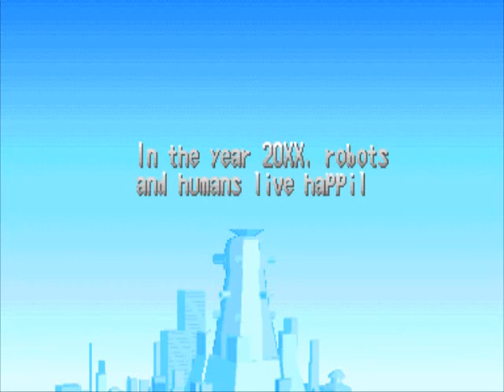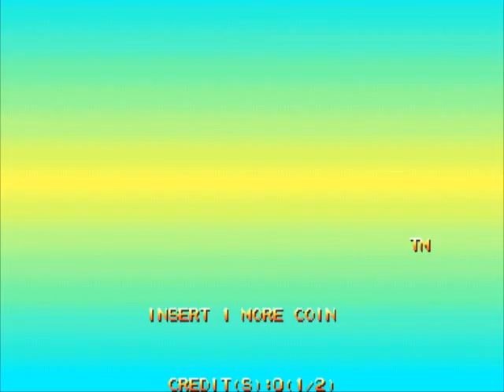Arcade Game Mega Man 2 - The Power Fighters 고전게임 록맨 2: 더 파워 파이터즈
Building upon the previous game, you must battle Dr. Wily's evil robot criminals with the help of Megaman, Protoman, Bass & Duo. Features cool 2-D graphics and the same tried & true Megaman controls. Pay attention to Dr. Light's advice and you may reach Dr. Wily's fortress and come out victorious!

- TECHNICAL -

Screen orientation : Horizontal
Video resolution : 384 x 224 pixels
Screen refresh : 59.63 Hz
Palette colors : 4096

Players : 2
Control : 8-way joystick
Buttons : 3

- TRIVIA -

This game is known in Japan as "Rockman 2 - The Power Fighters".

The game forbids the initials 'SEX' on the high score table. If you try, it gets changed to 'HKD'.

The music may seem familiar since the Japan-only Rockman Memories series uses the same music in some stages.

Victor Entertainment released a limited-edition soundtrack album for this game (Rockman 2 - The Power Fighters : Capcom Game Soundtrack - VICL-2173) on 21/09/1996.

- UPDATES -

The US version is slightly different, it has the "Winners Don't Use Drugs" screen.

* Execute a special move by pushing UP when releasing a charged attack.

- SERIES -

1. Mega Man - The Power Battle (1995)
2. Mega Man 2 - The Power Fighters (1996)

- STAFF -

Game design : Ohko
Programmers : Teruaki Hirokado, Pon, You!
Character designers : Shinji Sakashita, Satoru Yamashita, Shinua.M, "Ba-Ji Aasuki "Runta, Dja
Scroll designers : Kisabon, Buchi, Koichi Takeda, Inoyan
Sound effects : Moe.T
Music : Yuki, Hideki Okugawa (Hideki Ok), Kadota Yuko, Masato Koda, Tatsuro Zuzuki (Tatsuro-), Syun Nishigaki, Setsuo Yamamoto
Voice actors : Hekiru Shiina, Jin Yamanoi, Koji Tobe, Takashi Nagasako, Takko Ishimori
Producer : Yoshimi Ohnishi
General producer : Noritaka Funamizu

- PORTS -

* Consoles :
Nintendo GameCube (2004, "Mega Man Anniversary Collection")
Sony PlayStation 2 (2004, "Mega Man Anniversary Collection")
Microsoft XBOX (2005, "Mega Man Anniversary Collection")

록맨 2: 더 파워 파이터즈

1996년 7월에 발매된 록맨: 더 파워 배틀의 후속작. 아케이드 게임으로는 마지막 시리즈이다. 훗날 파워 배틀과 함께 '록맨 배틀 & 파이터즈' 라는 이름으로 네오지오 포켓, 플레이스테이션2 등으로 이식한 합본판으로 나오기도 했다.

다만, 네오지오에서는 간혹 특정 커맨드를 누르면 틩기는 등, 조작감이 불편하다

캐릭터별 성능은 다음과 같다.

•록맨
- 특수 이동 : 슬라이딩. 타점이 낮아서 일부 공격을 회피할 수 있다. 스피드는 중간.
- 커맨드 입력기 : 류의 승룡권처럼 쭉 올라가는 '록 어퍼'. 강화시 히트 수 증가.
- 에디의 아이템 효과 : 랏슈가 소환되며, 차지 공격 시 랏슈가 돌진 공격을 구사한다. 랏슈의 돌진 공격에는 유도 성능이 있어서 공중 히트에 성공하면 추가타도 가능하다. 점프 중에 공격하면 반응하지 않지만 점프를 하고 나서 랏슈를 밟으면 랏슈 코일로 인해 높이 점프한다.

•블루스
- 특수 이동 : 스텝. 특수 이동의 스피드가 제일 빠르다. 방패를 앞세우고 돌진하지만 실질적인 방어 능력은 없다.
- 커맨드 입력기 : 록맨 & 포르테에서 보여준 빅뱅 스트라이크와 비슷한 '블루스 스트라이크'. 강화시 히트 수 증가.
- 에디의 아이템 효과 : 비트가 소환되며, 일정 시간동안 무적이 된다.

•포르테
- 특수 이동 : 부스터. 공중에 살짝 떠서 이동하므로 땅에 떨어진 아이템 줍기가 좀 힘들다. 스피드는 중간. 유일하게 공중에서 발동이 가능하다.
- 커맨드 입력기 : 가일의 서머솔트 킥과 판박이인 '크레센트 킥'. 강화시 서머솔트를 두 번 시전하지만 아쉽게도 연결은 되지 않는다. 다만, 상대를 구석에 몰아넣은채로 시전하면 두 번 모두 연결시킬 수 있다.
- 에디의 아이템 효과 : 고스펠이 소환되며 일반 공격이나 차지 공격 1단계를 쏠 시 차지 공격 1단계에 사용하는 탄을 내밷으며 차지 공격 2단계를 쏠 경우 돌진 공격을 구사한다. 랏슈와는 다르게 두번이나 돌진 공격을 구사하지만 일정한 방향으로만 날아간다. 히트시 추가타는 가능. 점프 중에 공격하면 반응하지 않는다. 커맨드 입력기를 쓰면 대각선으로 돌진한다.

•듀오
- 특수 이동 : 보디 블로우. 전방에 공격 판정이 있어서 공격용으로 유용하게 써 먹을 수 있다. 스피드는 느림.
- 커맨드 입력기 : 나름대로 오리지널리티가 보이는(그래봐야 어퍼) 자이언트 너클. 첫타째에 무적판정이 없으며 리치도 짧아서 애매하다. 공격을 완료 했을 때 점프 버튼을 누르면 기합과 함께 점프하며 점프 후에 공격 버튼을 누르면 "자이언트 너클!"이라 외치며 내려 찍는다. 강화시 스트레이트가 추가되어 스트레이트 명중 후에 어퍼를 시전하는 것으로 바뀐다.
- 에디의 아이템 효과 : 비트가 소환되며, 일정 시간동안 무적이 된다. 블루스와 동일한 성능.

최종 보스는 어느 루트로 가던 Dr. 와일리의 와일리 머신. 구성은 파워 배틀과 대동소이. 하지만 보스를 직접 선택할 수 있게 바뀌었다.

각 루트의 '목적'은 6보스 중 하나를 클리어한 후에 달성되고 이후 나머지 보스들과 와일리를 소탕하는 식으로 진행된다. 목적이 달성됨과 동시에 파워업 부품을 얻어서 이후로는 캐릭터가 강화된 상태로 플레이할 수 있게 된다.

어느 보스의 스테이지에서 목적이 달성될 지는 매번 랜덤으로 달라지며 우선 첫 보스를 쓰러뜨린 뒤에 결정이 되기 때문에 두번째 보스를 쓰러뜨렸을 때 곧바로 나올 수도 있고 마지막에 고른 보스에서 나올 수도 있다. 5명을 쓰러뜨리고도 목적을 달성하지 못했을 경우, 남은 한놈이 범인(?)인 게 분명하다면서 라이트 박사의 대사가 조금 달라지는 것을 볼 수 있다. 롤 구출 루트에서는 두번째 보스를 쓰러뜨렸을 시 구출하면 한쪽 눈을 감으면서 웃는 표정을 짓는다. 세 번째~여섯 번째의 경우, 표정의 변화가 없다.

참고로 와일리 머신이 박살 난 이후에 나오는 와일리의 비행선의 약점은 섀도 블레이드(와일리 박사를 찾아라!), 썬더 빔(롤을 구하라!), 에어 슈터(부품을 회수하라!)이다. 특히, 썬더 빔을 근접해서 맞으면 3갈래의 공격이 다 박히기 때문에 데미지가 매우 강해져서 7초대에 끝내는 것도 가능하다. 섀도 블레이드와 에어 슈터는 그럭저럭 차지샷이랑 비슷한 데미지를 준다.